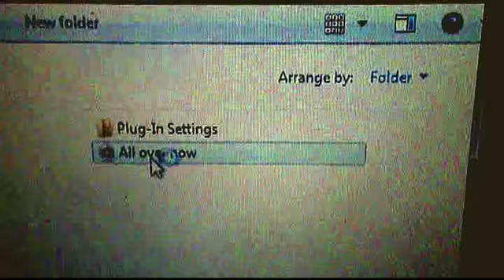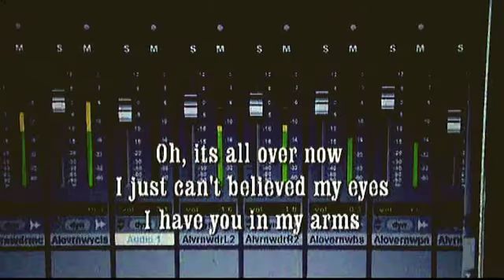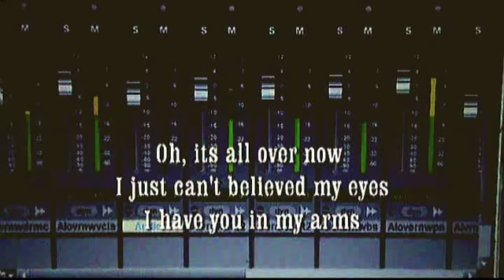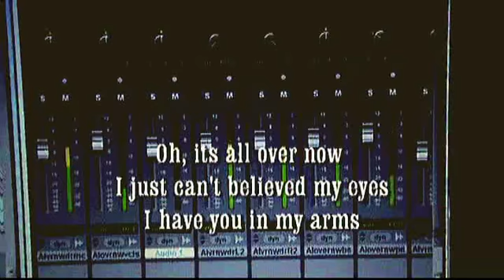all over now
Rock ballad